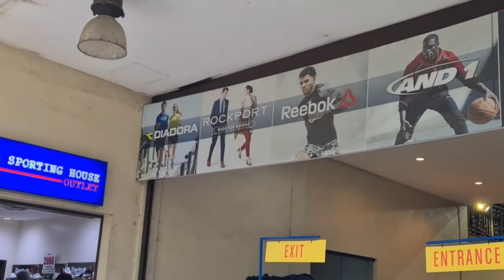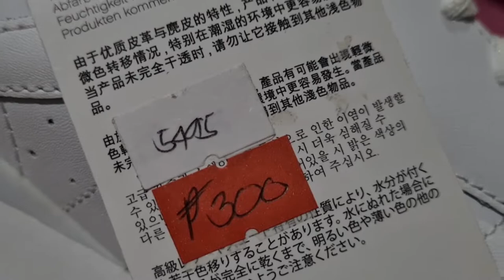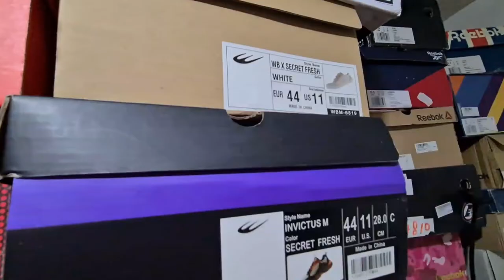ASKRYE Q&A Vlog #9: Mahilig ba sa sneakers si misis? Favorite sneakers na na-unbox sa vlog?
another Q&A episode

Comment down your questions for future episodes